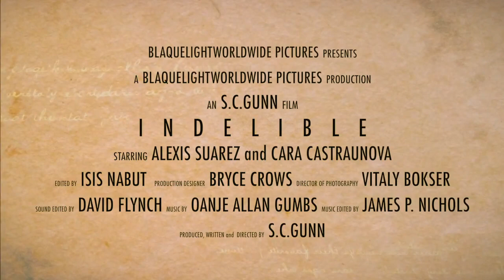INDELIBLE (2014) Trailer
INDELIBLE (2014) Trailer to feature film irected by S.C. Gunn starring Alexis Suarez.